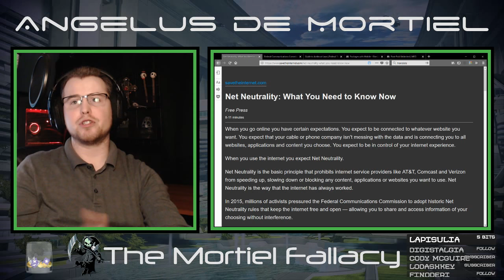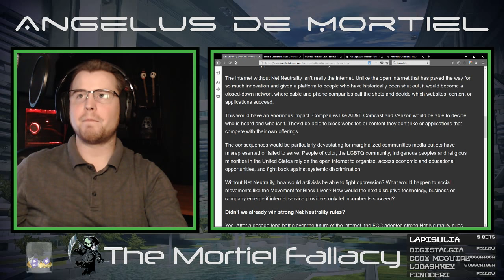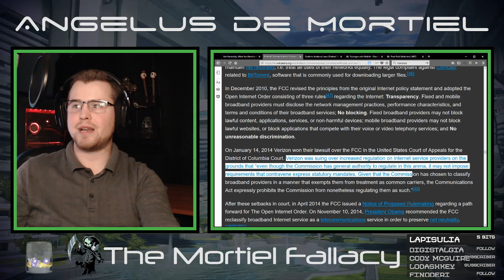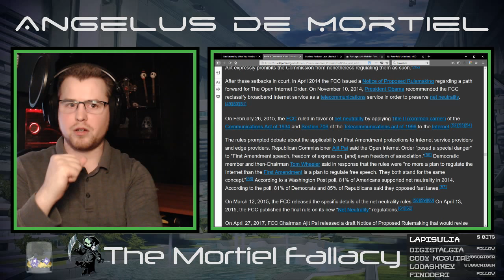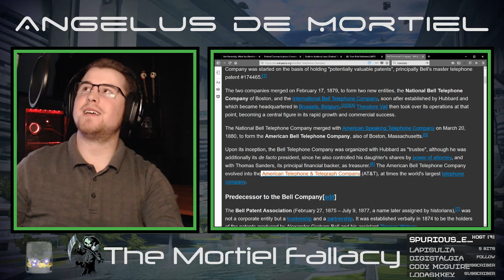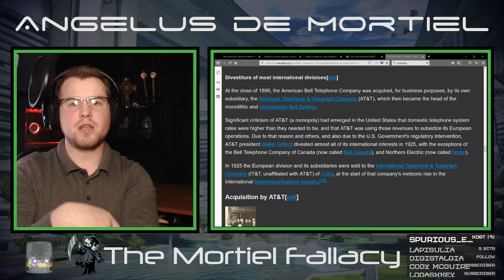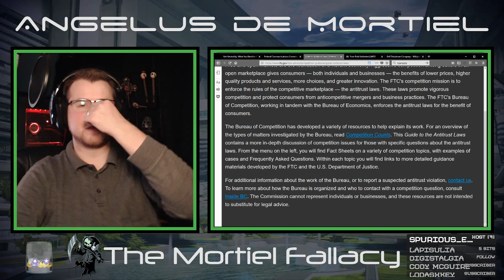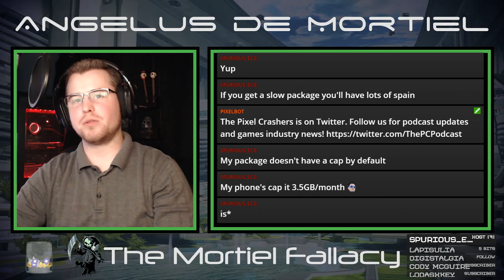The Mortiel Fallacy: December 13, 2017 - NetNeutrality Myths and Facts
Welcome! I am Mortiel. Executive Tech Consultant, Consumer Advocate, Anti-Fanboy, and founder of The Pixel Crashers community. I'm an avid gaming strategist and theorycrafter. I also talk too much and have terrible ADHD. What was I talking about again?

There is a lot of misinformation out there. Between the shady marketing of corporations behind the games to a vocal minority of gamers themselves defending said corporations out of a misplaced desire for validation, hearing a vocal opinion that is for the consumer and not the corporation is becoming frighteningly rare.

Even supposed ethical critics and journalists in the gaming industry are hesitant to speak against several outright anti-consumer practices for fear of being denied timely media access to materials from said publishers. It is for these reasons I seek to bring a clear and fair voice to an outright polluted platform.

No favouritism, no fanboyism, no bullshit. This is an intelligent perspective on gaming.

I do not really make much money from my live streaming or videos, so I do accept donations if you'd like to assist in the growth of my channel in a more direct manner.

All unique writings and lended personality to any videos or posts is owned solely by AdM Productions. All displayed content from games (including video, images, and sound) are owned by the credited developers/publishers and used pursuant to sections 17 U.S.C. § 106 and 17 U.S.C. § 106A, collectively known as Fair Use.

Notwithstanding the provisions of sections 17 U.S.C. § 106 and 17 U.S.C. § 106A, the fair use of a copyrighted work for purposes such as criticism, comment, news reporting, teaching, scholarship, or research, is not an infringement of copyright.

801 F.3d 1126 (9th Cir. 2015). "...We conclude that because 17 U.S.C. § 107 created a type of non-infringing use, fair use is “authorized by the law” and a copyright holder must consider the existence of fair use before sending a takedown notification under § 512(c)."